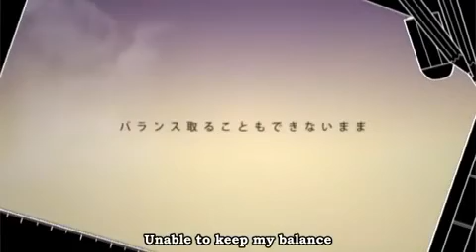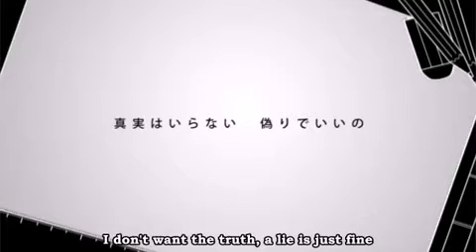Hatsune Miku - LeftBehind City ~English Subbed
Vocals:Hatsune Miku
Song:LeftBehind City